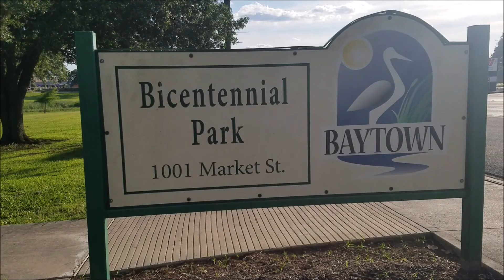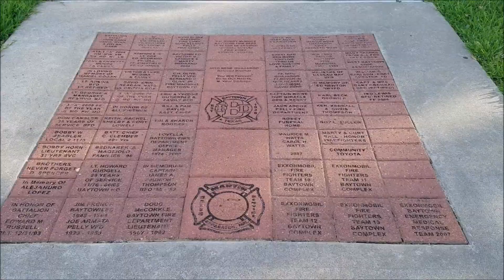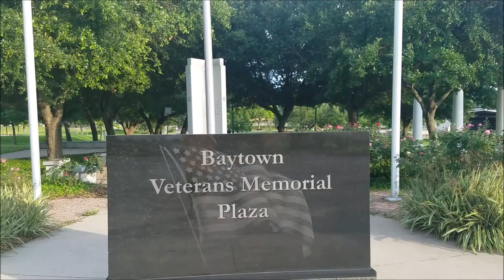Bicentennial Park Baytown,Texas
I recently visited Bicentennial Park, A Memorial Park in Baytown, Texas. The park features an Amphitheater, gazebo, pavilion, creeks, Beautiful Moss trees and walking trails. The parks also have a firefighter, veterans memorials and a rigging monument. This park host many events including the 4th of July festivities for the City of Baytown.  I took some video for you guys to see and I recommend visiting if you are in Baytown Texas.